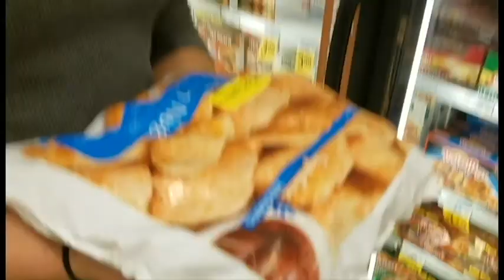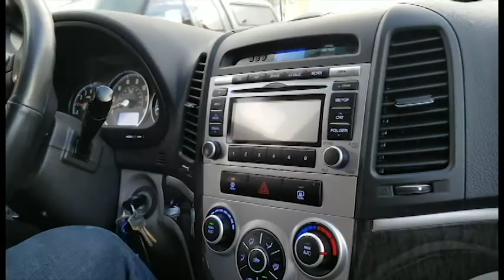Shorty and the Long-Hair S1 E8: Trolling for Dinner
Shorty and the Long-Hair, an unscripted mini webseries chronicling the quirky adventures of Kim "Shorty" and Orion "The Long-Hair".

Season 1, Episode 8: Trolling for Dinner
Shorty and the Long-Hair explore the vastness of Lake Stevens in search of their next meal.